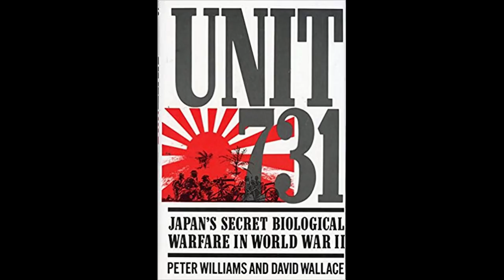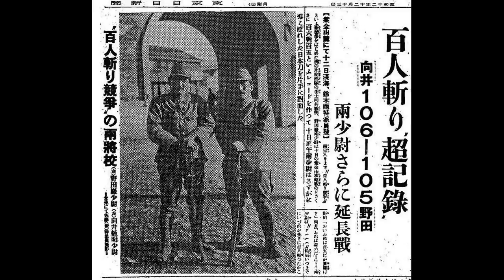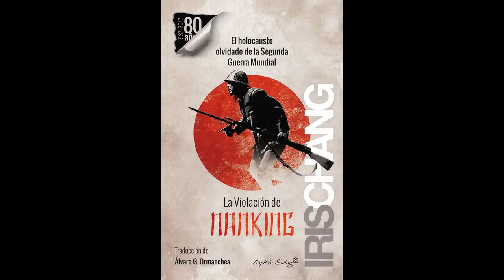Crímenes de Guerra: La Masacre de Nankín y la Aterradora Unidad 731. By TRU.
Hoy les subo un tema un tanto polémico pero que con tristeza pero con decisión, lo dedico a todas las víctimas de las tropas japonesas durante el transcurso de la Segunda Guerra Mundial, especialmente para las miles de Víctimas civiles de Nankín y las también demasiadas de los Monstruos de la Unidad 731 de experimentación con seres humanos.
Sin duda, un crimen... sin castigo.

Espero que les guste y les mando a todos desde aquí un abrazo.

Un saludo.

TRU.

ANEXO: Lecturas sobre el tema de hoy.